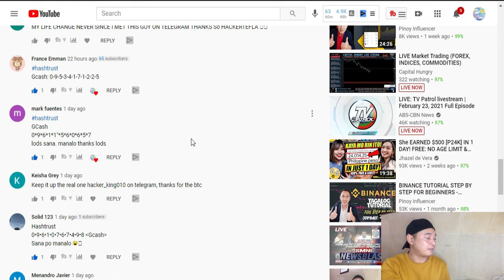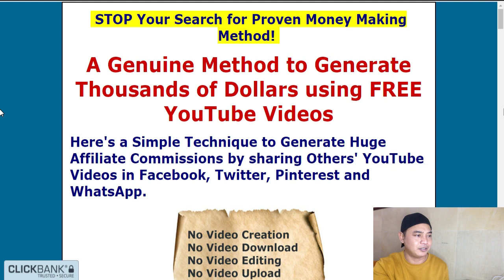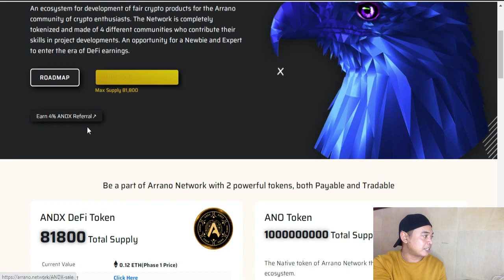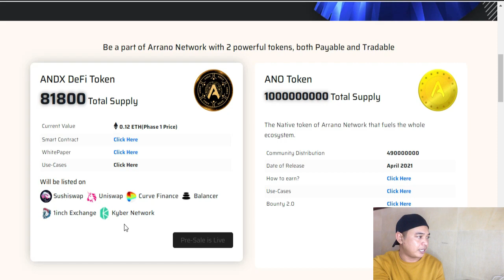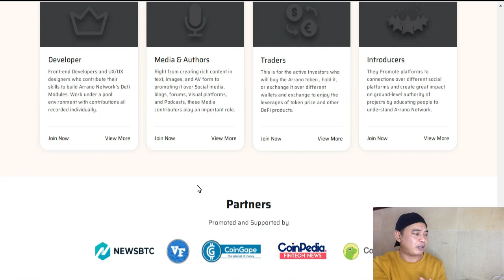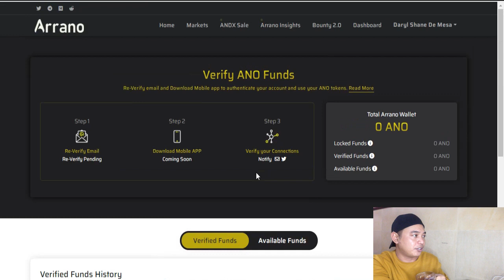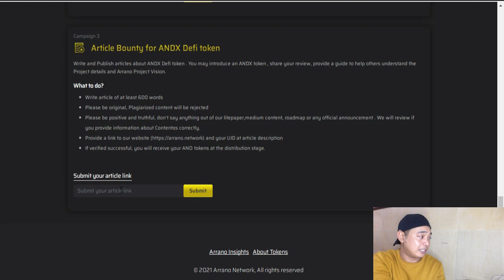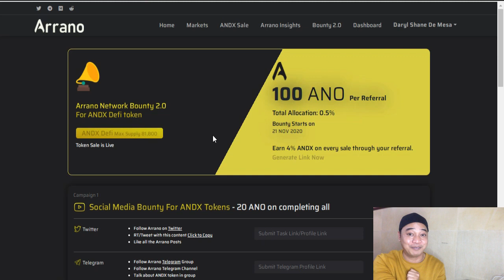FREE 100 ANO TOKEN! NEW DECENTRALIZED EXCHANGE + REVIEW OF THE PLATFORM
Guys another video which we can earn for free token ANO token. PLease watch the video for more information.